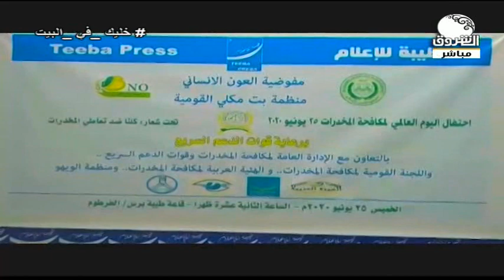صباح الشروق | حديث مهم لرئيس منظمة بت مكلي القومية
لبنى علي عبد الرحمن ــ رئيس منظمة بت مكلي القومية
ـــــــــــــــــــــــــــــــــــــــــــــــــــــــــــــ

الشروق_ الفضائية
Ashorooq Tv
ـــــــــــــــــــــــــــــــــــــــــــــــــــــــــــــ